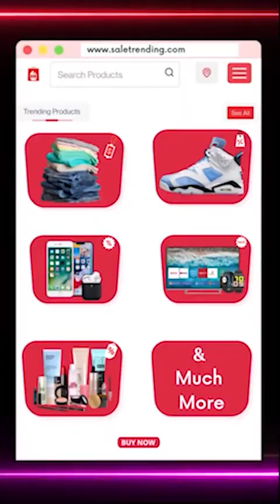क्या पंचायत चुनाव में होगी अब और देरी ?